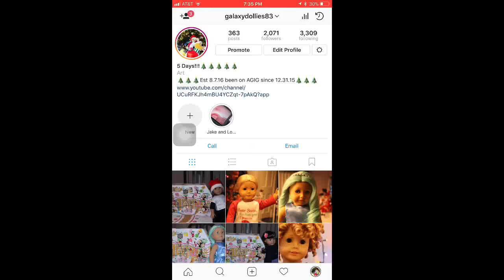All my Christmas pics on my IG! Day 21 25 dollidays 12.21.17